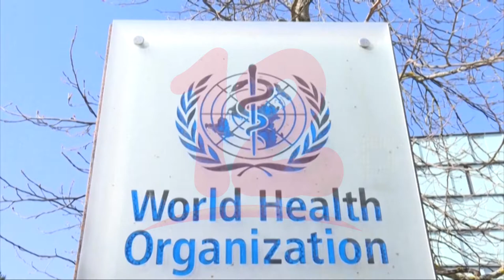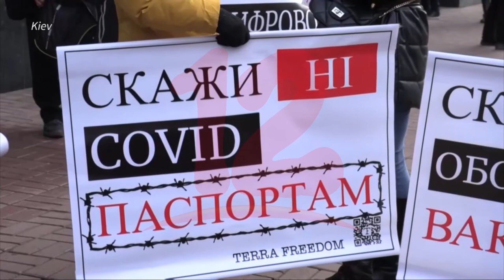¿Por qué debería preocupar la variante ómicron del covid-19 a América Latina?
Internacionales Expertos sanitarios insisten en que la vacunación es clave para paliar los efectos de la nueva variante del coronavirus, pero el problema es que en la región de américa latina hay 19 países que registran una tasa de vacunación por debajo del 40 por ciento.